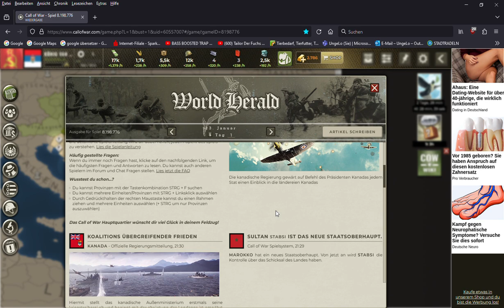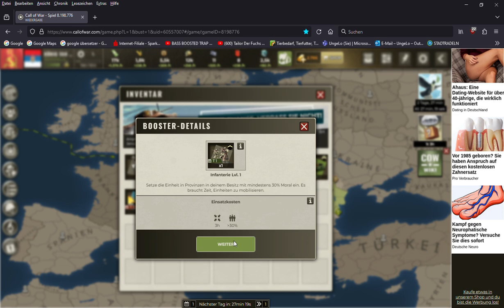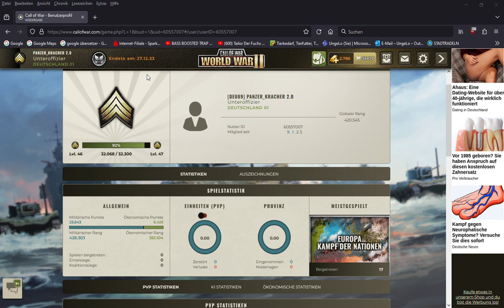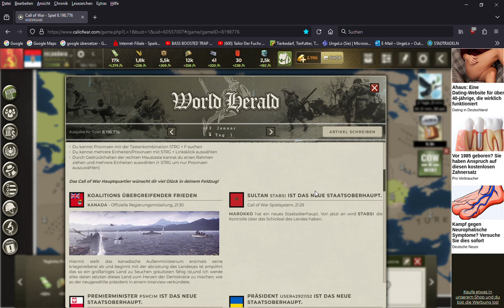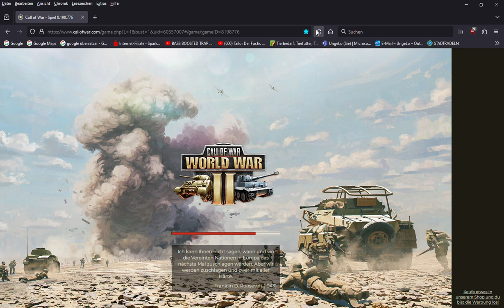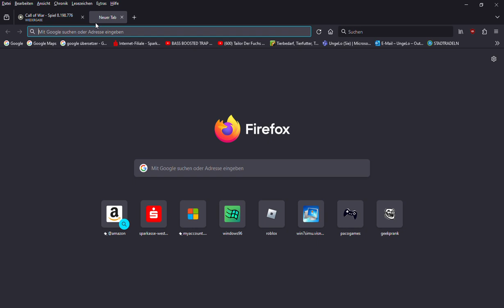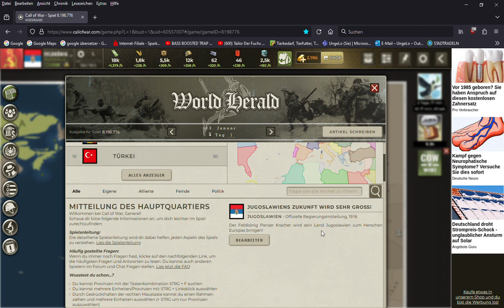Call of War Staffel 1 Folge 2 als Jugoslawien Let´s Play.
Das ist die 2. Folge Call Of War Staffel 1 als Jugoslawien! Viel spaß beim zu schauen!

Mein Call Of War Name: Panzer_Kracher2.0